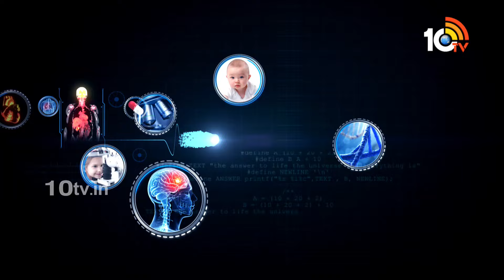Ayushman Bhava | డయాబెటిస్‎తో బాధపడుతున్నారా..? | Homeocare International | Dr. Archana | 10TV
10TV is one of the Largest Content producing Telugu News Channel in Telugu States. Its one of the leaders in the production and broadcasting of un-biased and comprehensive news.
10TV offers round the clock coverage of latest breaking news and unique mix of news bulletins, current affairs and Entertainment programmes.
10TV Youtube Channel offers Latest News from Telugu States, Politics, Entertainment, Health, Sports Lifestyle, Devotional, National News, International News and lot more.!

హాయ్,
10టీవీ యూట్యూబ్ చానల్‌కి స్వాగతం. 10టీవీలో ప్రసారమయ్యే కథనాలతో పాటు ఆసక్తికరమైన మరెన్నో అంశాలను 10టీవీ యూట్యూబ్ చానల్లో మీకు అందిస్తాం. మా వీడియోలలో మీకు నచ్చిన వాటిని మాకు తెలియజేయండి. అలాంటి మరిన్ని కథనాలను మీకు అందించేందుకు ప్రయత్నిస్తాం. నచ్చిన వీడియోలను మరింత మందికి షేర్ చేయండి. చానల్‌ను సబ్‌స్క్రైబ్ చేయడం మరిచిపోకండి. ధన్యవాదములు.!